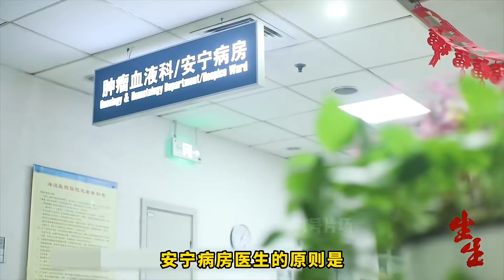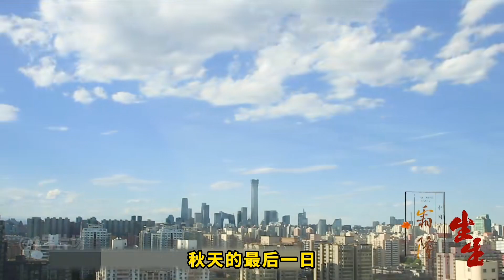真實紀錄老人死亡過程，從生龍活虎到奄奄一息，看完太揪心